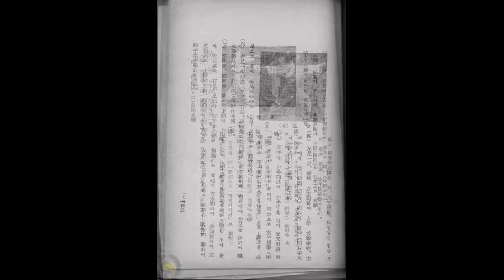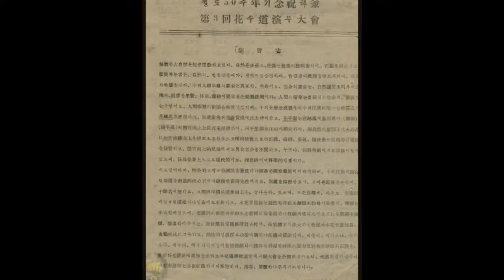Nolan TSD Historical Photos 10